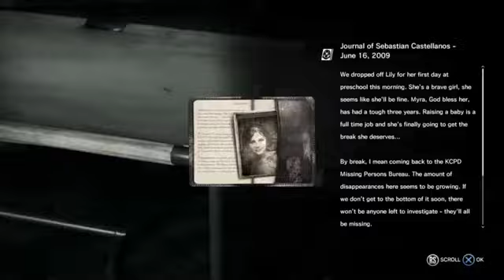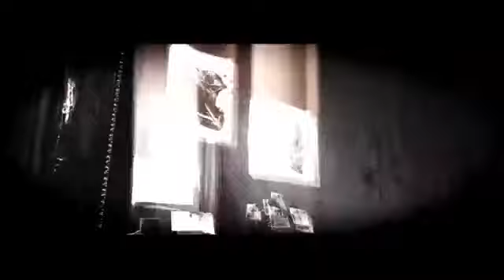AoR - The Evil Within Ep 3